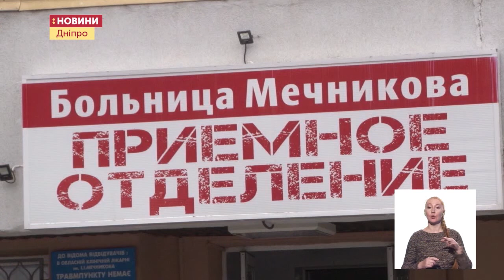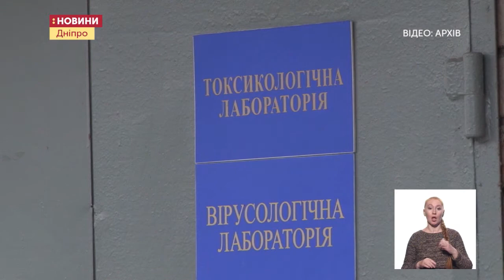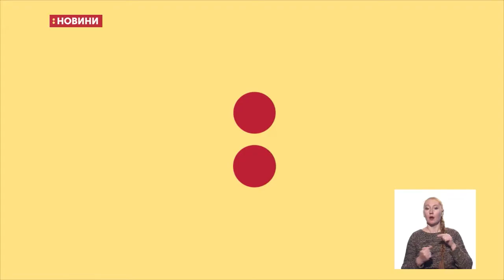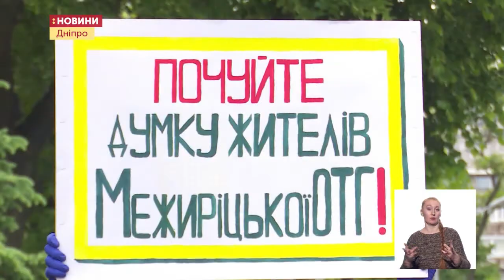25.05.2020. Новини. 19:00